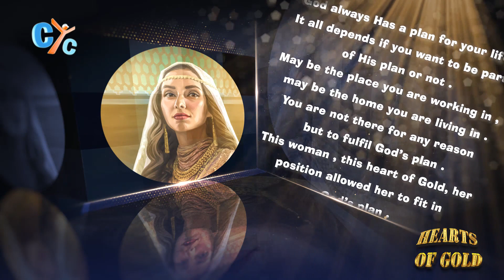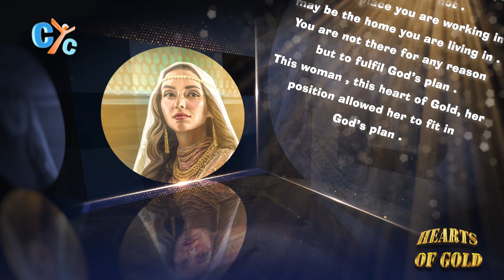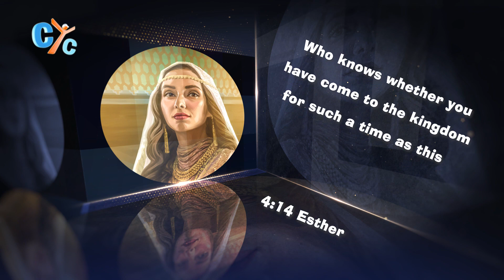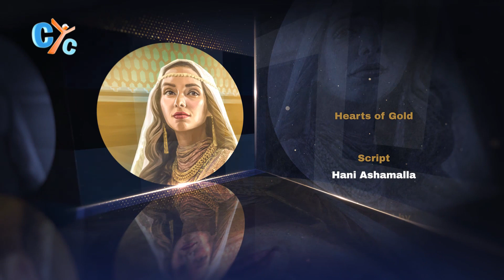Hearts of Gold E02: Esther -Second Mysterious Heart of Gold - CYC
god always Has a plan for your life, It all depends if you want to be part of His Plan or not.
May be the place you are working in, mat be the home you living in.
you are not there for any reason but to fulfil God's Plan.
This Woman, this Heart of Gold, her position allowed her to fit in God's plan.
Now Do you know Who is She?💛

In our new show we are going to meet unique women with the hearts_of_gold.💛
Each episode you will get to guess whose heart of gold belong to?
You are going to experience how would this woman behave if she is living now in our generation?

Through a journey in the bible, you will
Guess , watch and meet these hearts of gold 💛💛💛💛💛💛